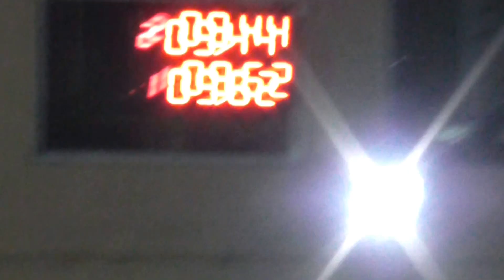300 Libres 07-05-2016 Picadas De Avellaneda El Canal De Todos.